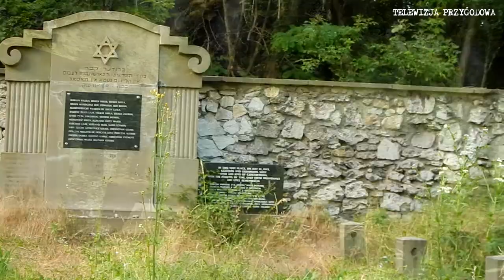CMENTARZ ŻYDOWSKI W CZĘSTOCHOWIE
Cześć.
W tym odcinku zabierzemy was na jeden z największych żydowskich cmentarzy na Śląsku.
Założony został w roku 1804 i funkcjonował do roku 1970.
Na jego terenie znajduje się ponad 5000 macew.
Miłego oglądania.